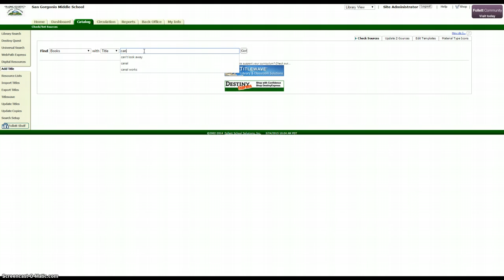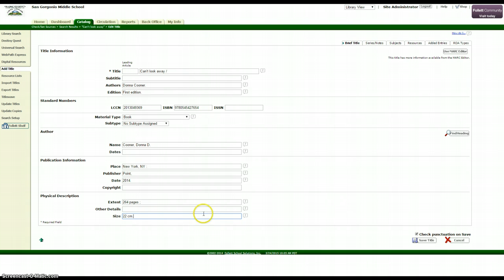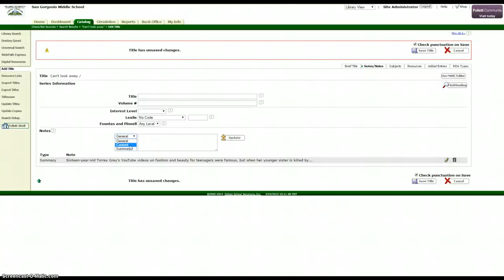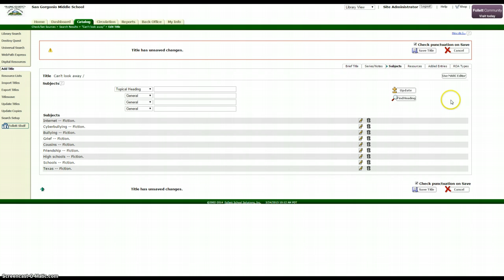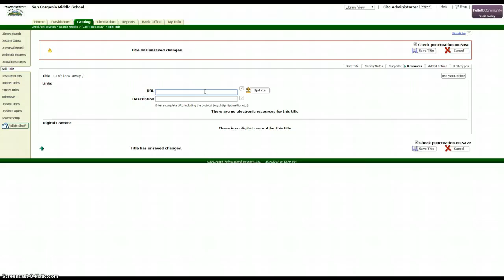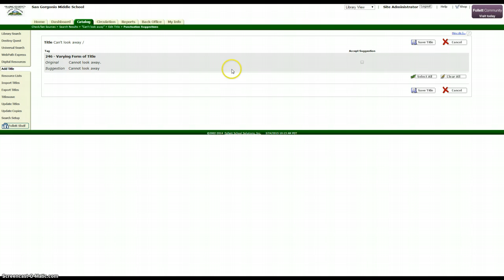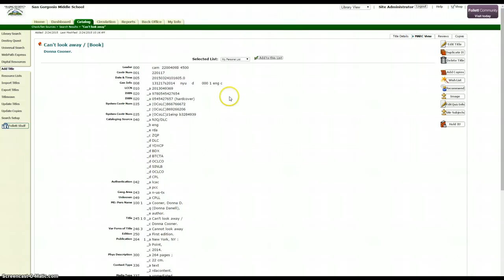MARC Records in Destiny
A brief video on basic MARC record entry using Destiny easy reader to add titles.